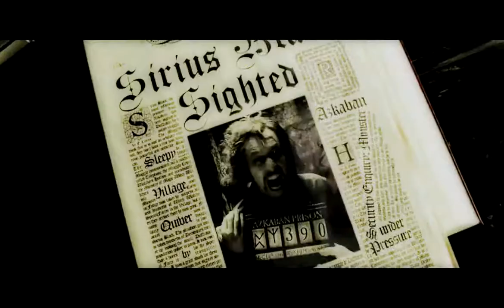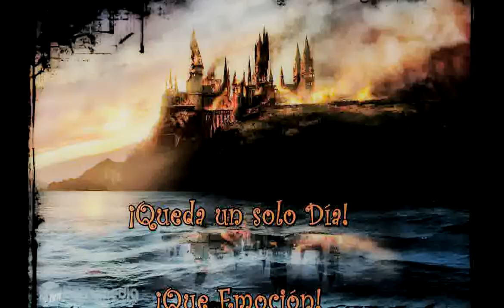MAÑANA... termina una era, pero COMIENZA UNA LEYENDA!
*EL VIDEO ES ALGO ABSTRÁCTO, y en mi opinión un buen fan lo entenderá*

No sé como sentirme al respecto...
hice este video lo mejor que pude, pero el saber que era el final, me hizo llorar...

¡HASTA SIEMPRE HARRY POTTER! ¡HASTA SIEMPRE...!